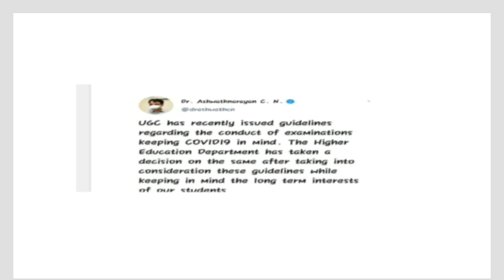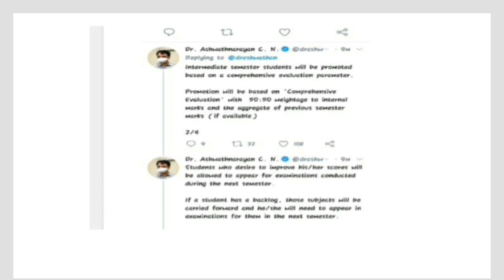ಪದವಿ ಪರೀಕ್ಷೆ ರದ್ದು!! ಡಿಪ್ಲೋಮಾ ಇಂಜಿನಿಯರಿಂಗ್ ಪರೀಕ್ಷೆ ರದ್ದು ? Degree exam cancelled?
ಪದವಿ ಪರೀಕ್ಷೆ ರದ್ದು!! ಡಿಪ್ಲೋಮಾ ಇಂಜಿನಿಯರಿಂಗ್ ಪರೀಕ್ಷೆ ರದ್ದು ? Degree exam cancelled TEJASHWINI J..

INDIAN CONSTITUTION ,,
GENERAL KNOWLDEGE
GEOGRAPHY.
INTERESTING FACTS
SO